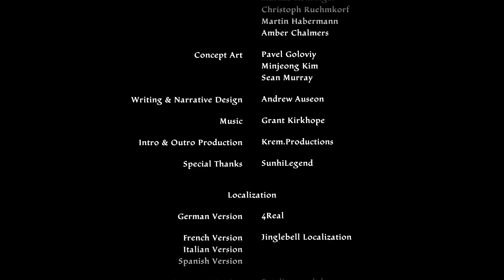Финал ➤ Kingdoms of Amalur: Re-Reckoning #67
Третье сюжетное дополнение начинается с момента окончания основной игры и отправляет главного героя в опасное путешествие, в царство чистой магии, чтобы овладеть силами самого Хаоса. Прохождение игры без комментариев.